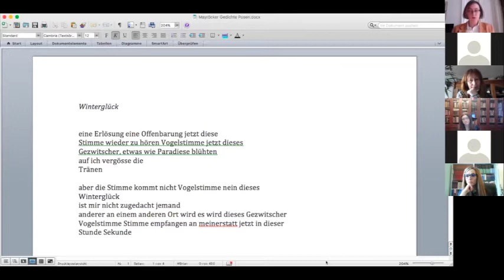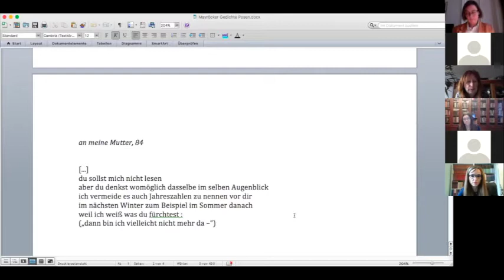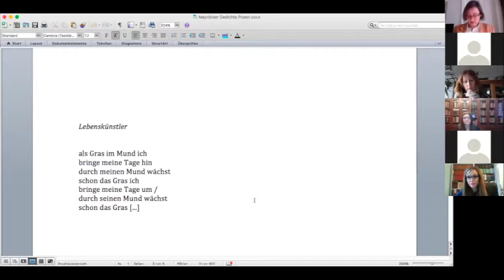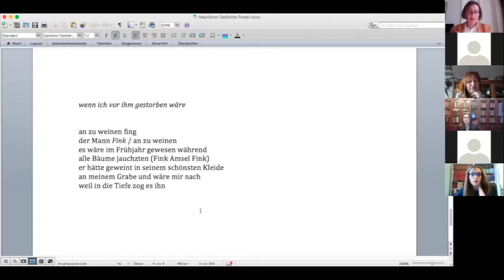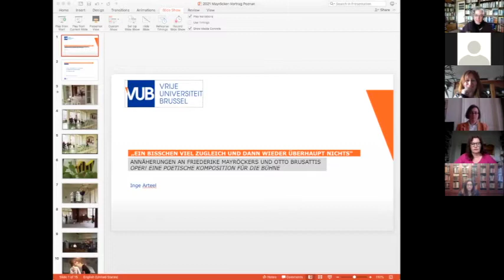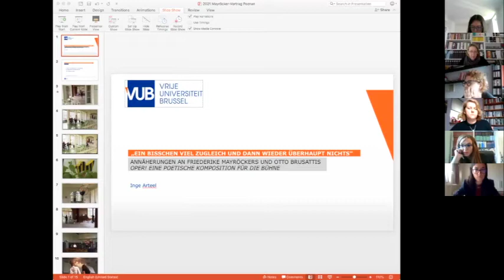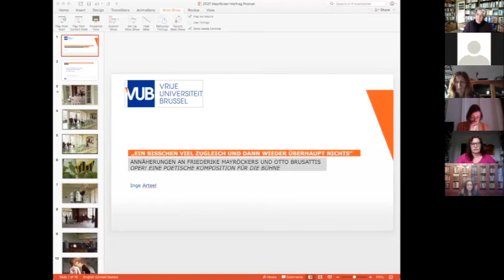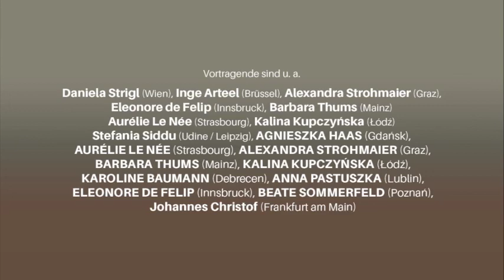Friederike Mayröckers Spätwerk. Tag 1.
Dimensionen des Transgressiven in Friederike Mayröckers Spätwerk – Internationale Tagung – 7.-8. MAI 2021. ON-LINE, Auf Deutsch